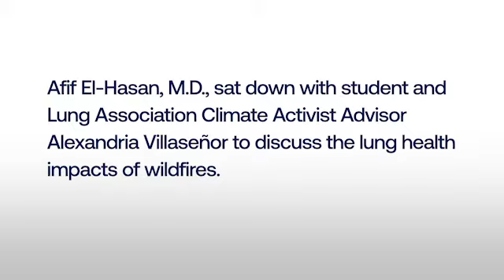Wildfire Impacts on Lung Health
American Lung Association Climate Activist Advisor Alexandria Villaseñor sat down with Dr. Afif El-Hasan to discuss her personal story and share how Americans can take action to address climate change and protect themselves during wildfire season. Take action and help us Stand Up For Clean Air at Lung.org/air